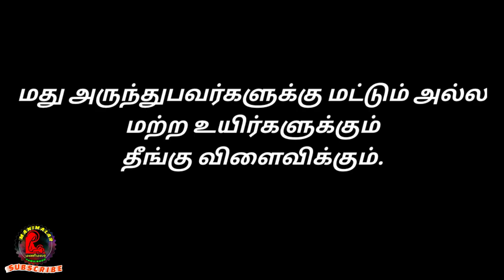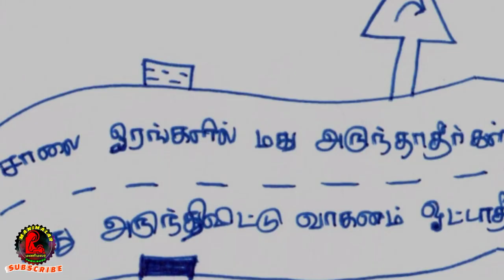Award win Cartoon Shortfilm | Road Awareness short film | ManiMalar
Liquor Drink and drive awareness short film
Road safety awareness short film
Liquor Drink and drive awareness short film in tamil
Road safety awareness short film in tamil
மது விற்கு எதிரான குறும்படம்

சாலை பாதுகாப்பு குறும்படம்

👬👬ஊக்கு விற்பவர்கள் ஊக்குவித்தால் ஊக்கு விற்ப்பவன் கூட தேக்கு விற்பான்☺😊

Welcome to Your Manimalar Television, Entertainment, Short Film, New Songs, Politics, World Programs, New Technologies, WhatsApp Status, Creative Commons, Non Copyrighted Videos, Reused Videos and Showcasing Our Skills & Talent.

YOUR CHANNEL.

ManiMalar | மணிமலர் 👍

Kids Garden Channel 👶(Kids Learning)👌